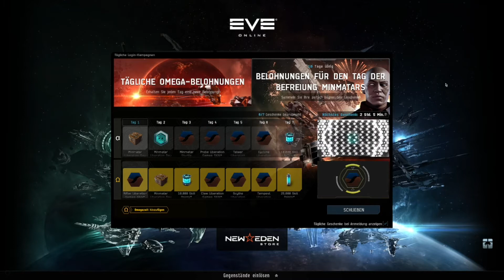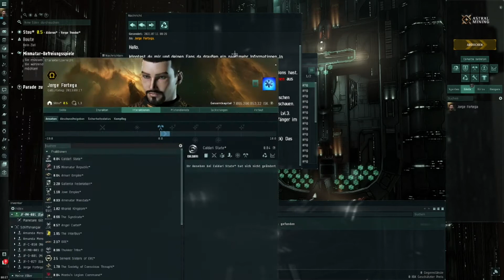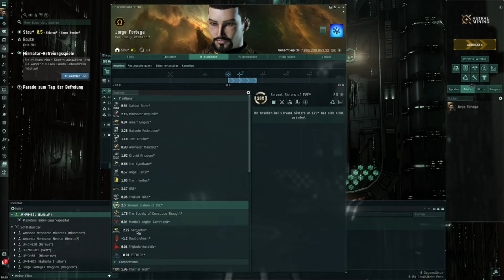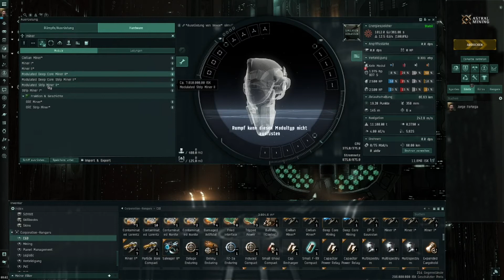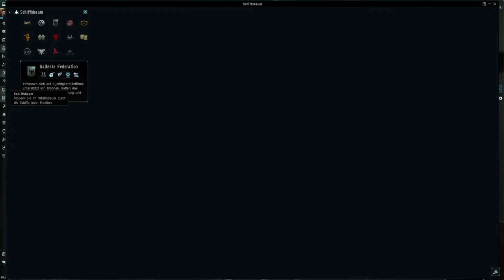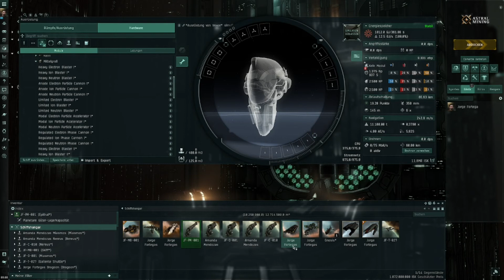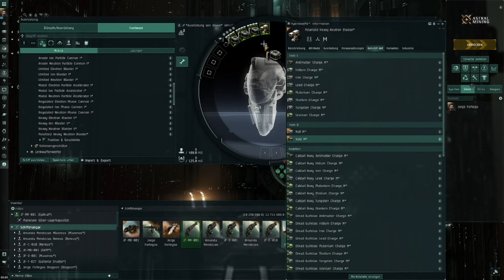Let's Play Eve Online #147 Eine Vexor als Abbauschiff ? Jetzt dreht er völlig durch...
Moin,

der Titel ist natürlich zustande gekommen, weil ich mal wieder nur die Hälfte von dem gelesen habe, was in der Beschreibung zur Vexor steht.

Ich hab auch da mal angefangen eine Simulation zu einem Fitting zu testen.

Den Gedanken die Vexor als Schiff zum überleben auf kleiner Flamme zu nutzen finde ich nicht so schlecht.

Schaut selber, was ich da wieder veranstalte ;)